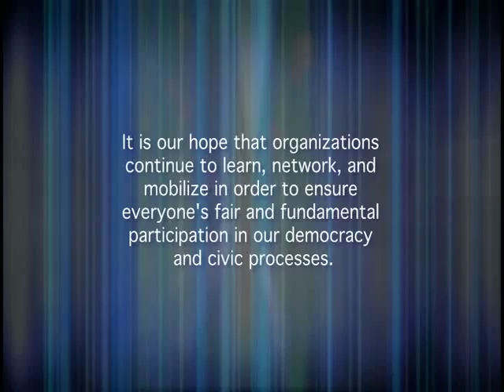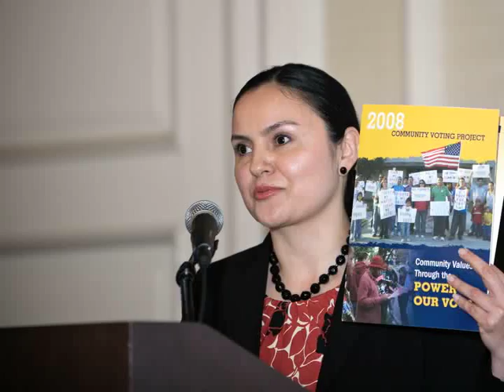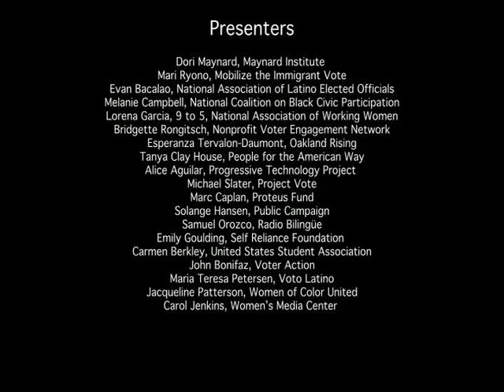What Works Conference Slideshow (2009)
The 2009 Kapor Foundation What Works Conference brought together nonprofit practitioners from around the nation to debrief the '08 elections and discuss strategies for increasing civic participation.